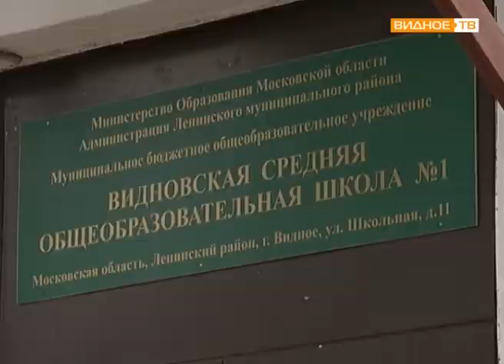Урок чистоты в Видновской школе № 1